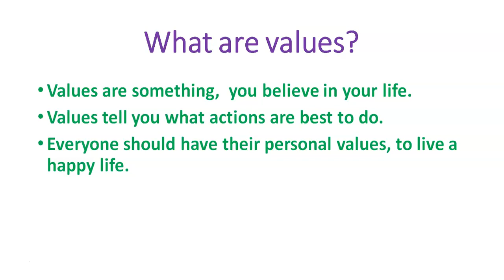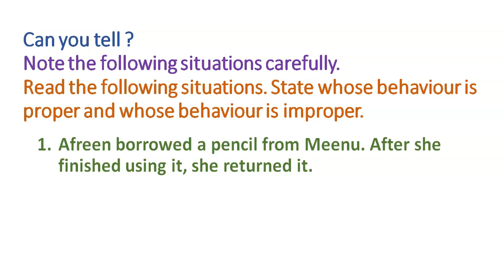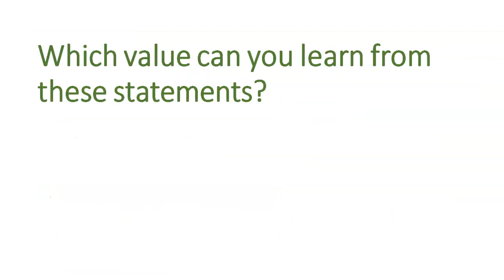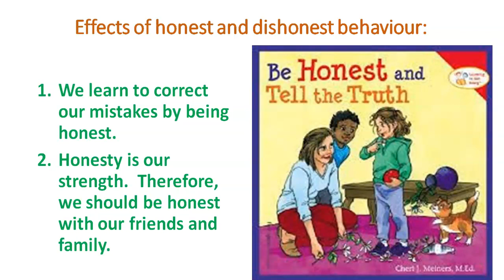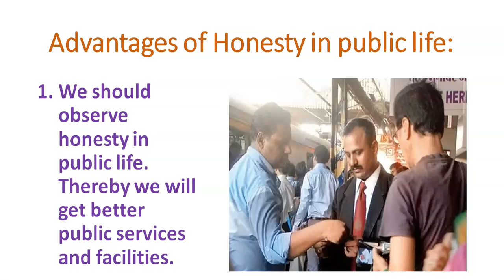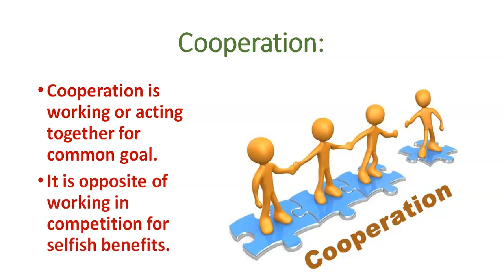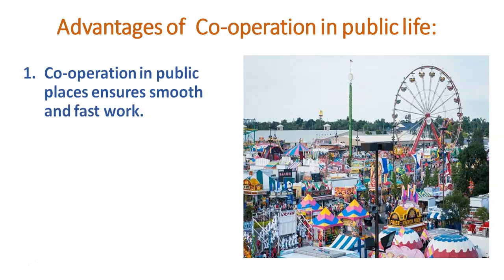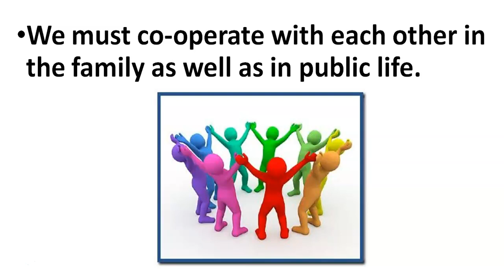Std-5th EVS-1 chp5. Family Values Part-2